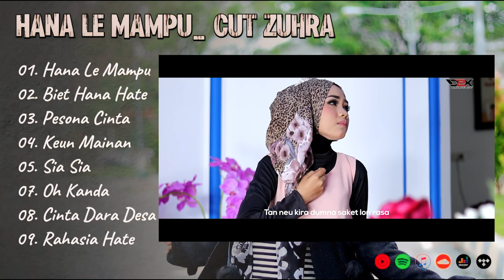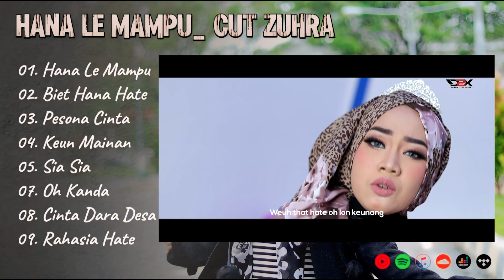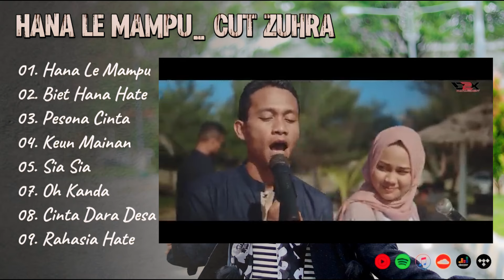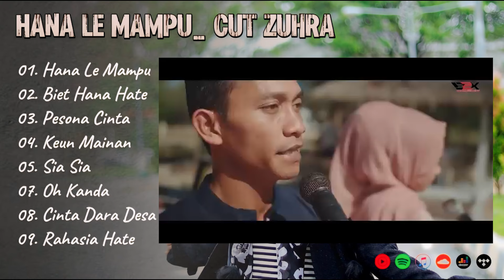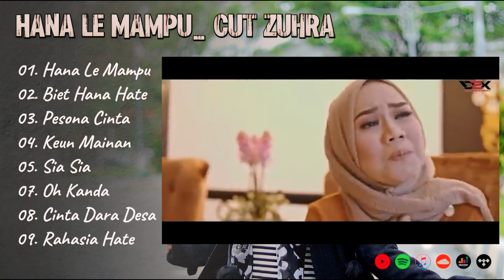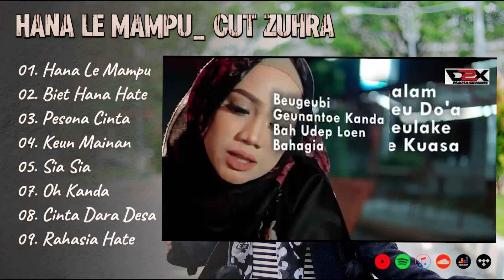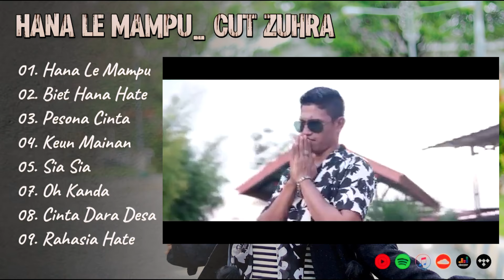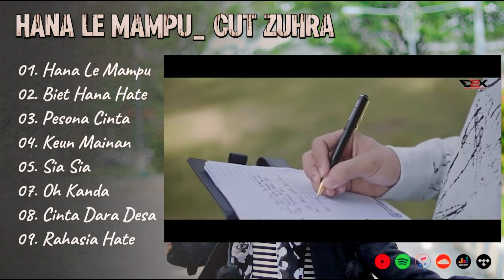LAGU ACEH TERBARU 2024 - HANA LE MAMPU - PESONA CINTA - BIET HANA HATE - CUT ZUHRA FULL ALBUM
Cut Zuhra  - Hana Le Mampu  - Pesona Cinta - Biet Hana Hate - Full Album 2024

01. Hana le Mampu
02. Biet Hana Hate
03. Pesona Cinta
04. Keun Mainan
05. Sia Sia
07. Oh Kanda
08. Cinta Dara Desa
09. Rahasia Hate